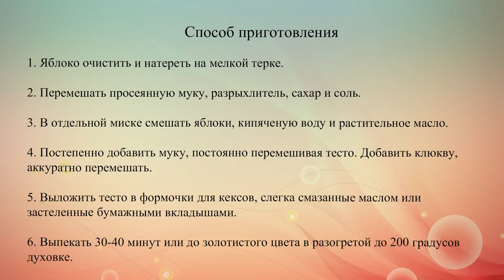Постные кексы с клюквой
Рецепт веганских яблочных кексов с сушеной клюквой.